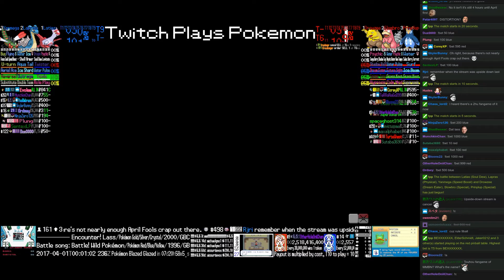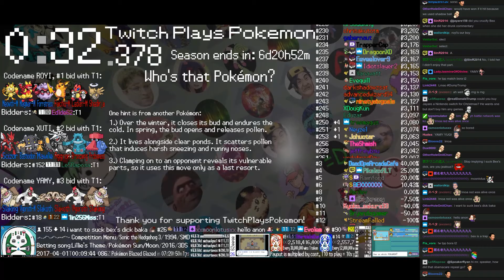Twitch Plays Pokémon Battle Revolution - Matches #76006 and #76007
#76006 [Blue: Latias (Soul Dew), Lapras (Physical), Yanmega (Speed Boost)] vs [Red: Drowzee (Dream Eater), Slowbro (Special), Prinplup (Special)]

12:58 : #76007 [Blue: Forretress (Hazards), Magmar-M (Metronome), Meowth-M (Metronome)] vs [Red: Raichu-M (Metronome), Ledian-M (Metronome), Shedinja (Token)]